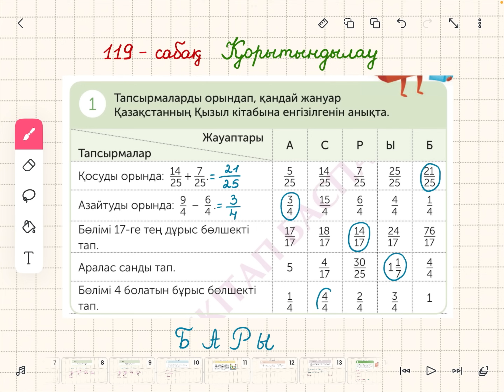Математика 4-сынып 119-сабақ 1-11-есеп